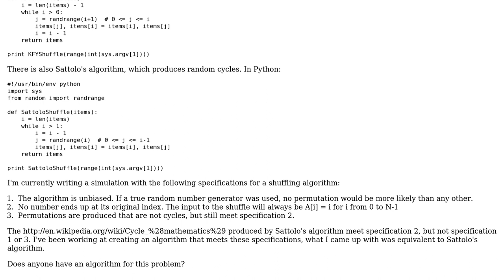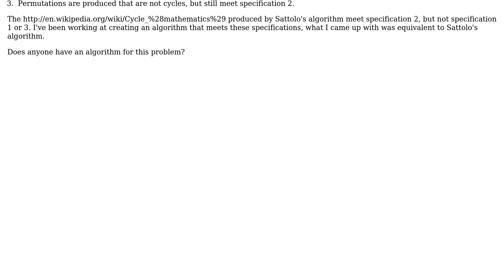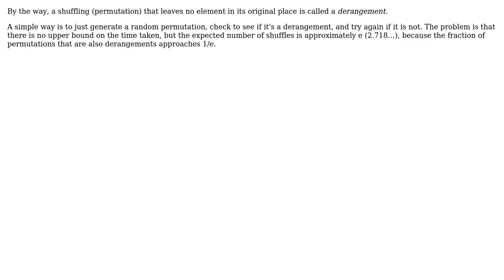Software Engineering: Shuffling algorithm with no "self-mapping"?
With thanks & praise to God, and with thanks to the many people who have made this project possible! | Content (except music & images) licensed under CC BY-SA | Music | Images & others | With thanks to user OregonTrail user Derek Ledbetter and the Stack Exchange Network Trademarks are property of their respective owners. You are responsible for your own actions.